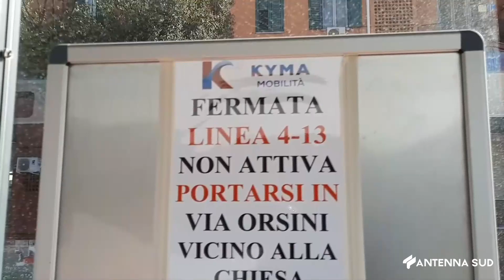06 Marzo 2023 Taranto Nuovo capolinea quartiere tamburi